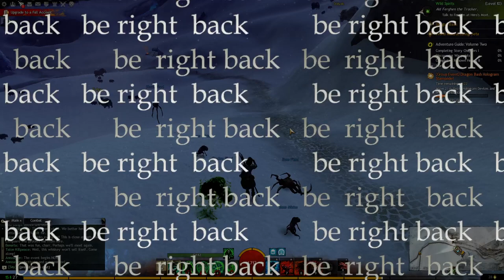Guild Wars 2 stream vod | 2023-06-23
A new land with all that comes with it.